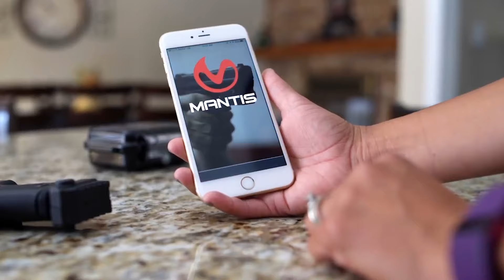Oklahoma Bond Agent Uses Questionable Force | Active Self Protection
Please thank MantisX for bringing us today’s video, oklahoma bond agent uses questionable deadly force! I seriously DO use the system in my own dry fire training and with students on the range and you can get one

If you want to train and get better at real life self-defense, join us on the ASP Extra channel to learn how to respond to situations like oklahoma bond agent uses questionable deadly force!

If you value what we do at ASP, would you consider becoming an ASP Patron Member to support the work it takes to make the narrated videos like oklahoma bond agent uses questionable deadly force? gives the details and benefits.